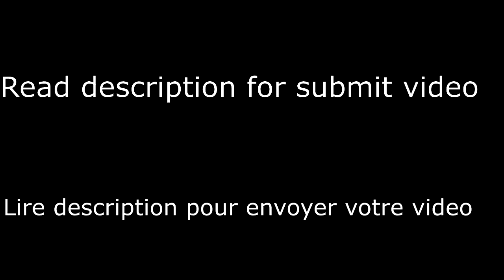Run And Gun ► World #9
Français/pays francophone:

Pour envoyer votre clip il suffit de l'upload sur votre compte Youtube ( uniquement le clip qui doit faire entre 5 a 40 secondes )

Pour me faire parvenir votre lien , envoyez un message sur ma Page FB , avec votre pseudo écrit correctement + votre pays que vous vouais représenter !

►Pas de clip FTF ( Face to Face / enclos )
►N'ajoutez pas d’effet a vos vidéos
► Pas de clip avec fast run ( compte modé )
English :

For submit your clip you only have to send me the link of your video RNG ( only the clip that do between 5 to 45 seconds , no videos )

For sending me the link you only have to send me message in my Facebook , whith your ID + your country !

► No FTF clips
► Don't edit your clip
► No speed run clip either